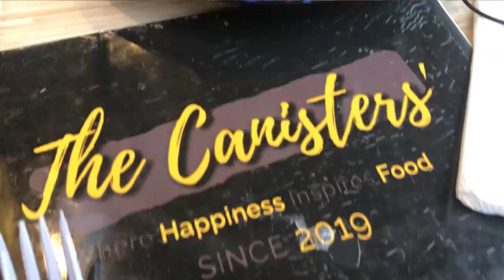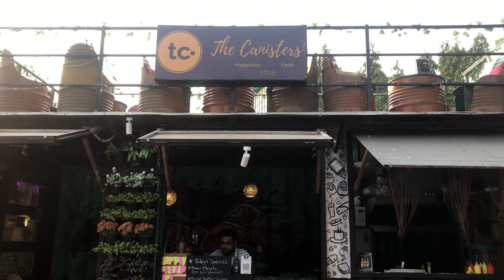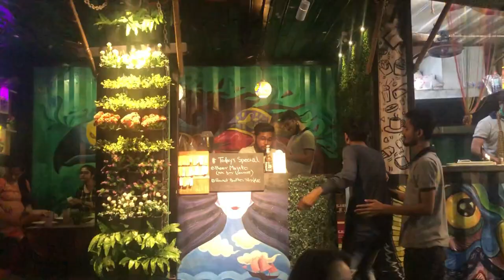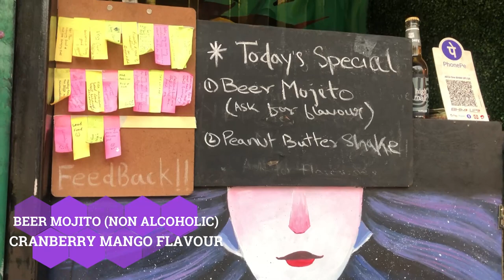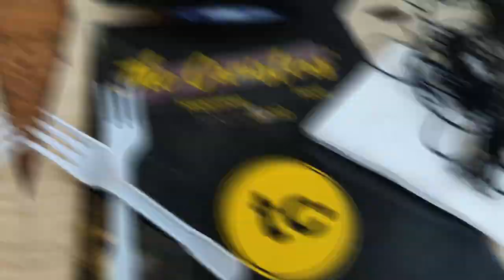THE CANISTERS CAFE - SNACKS ON TOP OF A CARGO CONTAINER !!??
Yes..its an actual Cargo Container

THE CANISTERS' cafe
C-21, AG-112, AG Block, Sector II,
Bidhannagar, Kolkata,

🎵 Track Info:

Title: Lucid
Artist: Metro Vice
Genre: Dance & Electronic
Mood: Happy